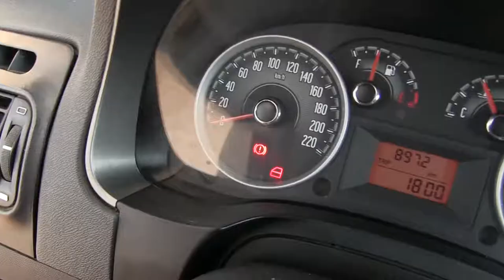Dodge / RAM 700 / 2016/ b101843